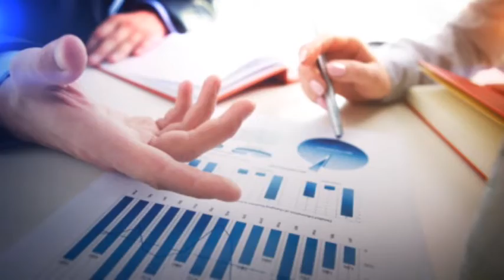Zes, una misura mai partita in Campania